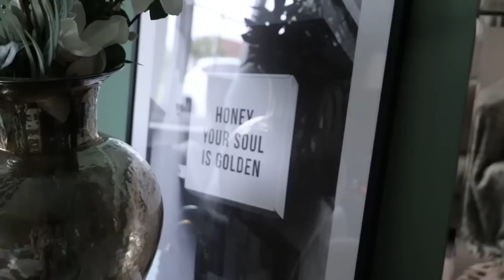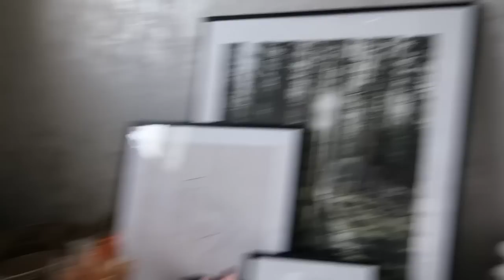NEW HAIR, LASER & HOME DECOR; weekly vlog 4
JOIN MY 12 WEEK WORKOUT & NUTRITION CHALLENGE BELOW!

1. GYMSHARK CLOTHING
Shop Gymshark here: